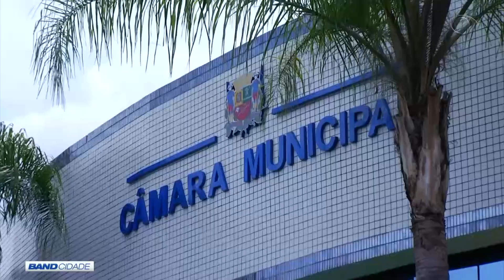BAND CIDADE 2ª EDIÇÃO 14 02 2020 PARTE 02